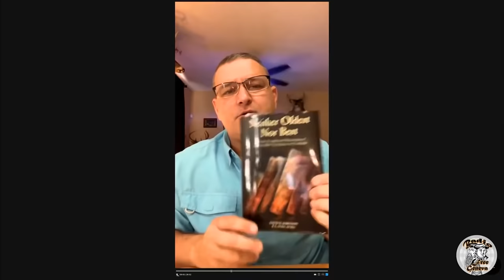Has James White Accepted Roman Catholicism? With Ted Alexander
Will this be the last video from the A&O ministry?
Evangelist Ted Alexander’s comments wherein he not only identified James is a Catholic, and a plant in the church, etc. and etc.